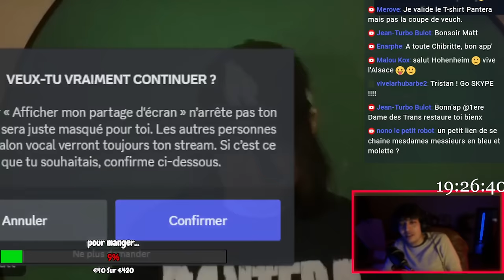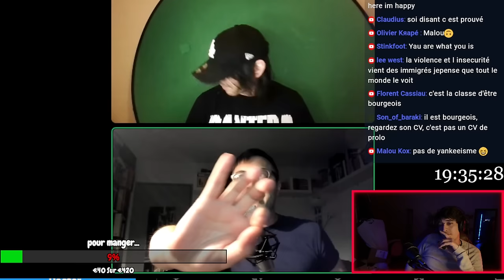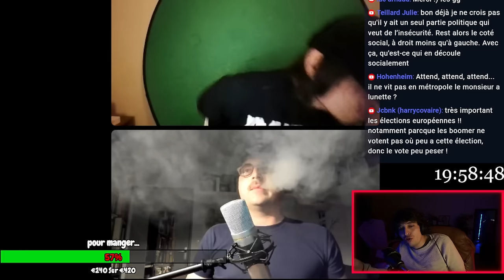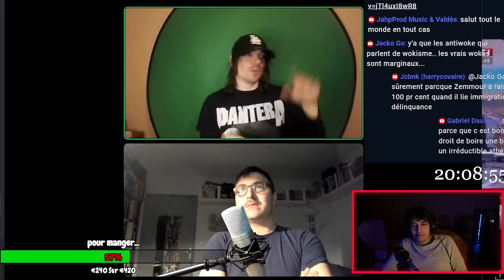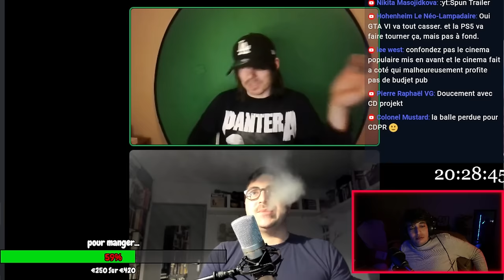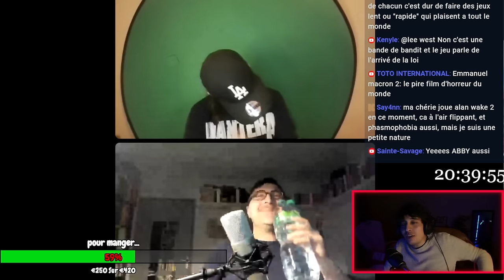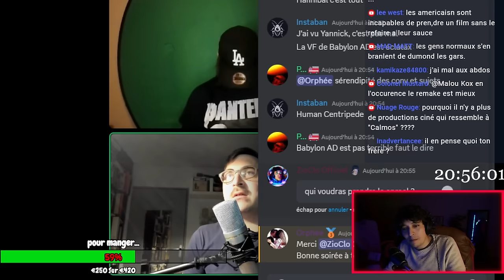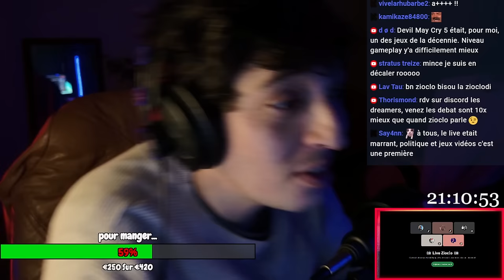Teddy boy la dérive de la droite YouTube Maddmatt l’anti Mulch sont en live !